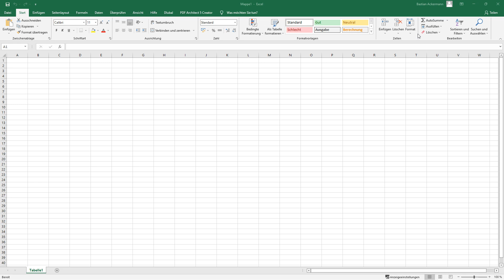[DE] FAQ 005188 | Czy import z Microsoft Excel jest nadal dostępny w RFEM 6?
Pytanie:
Czy import z Microsoft Excel jest nadal dostępny w RFEM 6?

Odpowiedź:
Tak, można. Wymaga zainstalowanej wtyczki do Microsoft Excel, którą można znaleźć w folderze instalacyjnym Dlubal w sekcji Narzędzia; patrz poniższa ścieżka:

C:\Program Files\Dlubal\RFEM 6.01\tools\ExcelAddIn

Po zainstalowaniu funkcji importu i eksportu w MS Excel w zakładce "Dlubal"; patrz ilustracja.